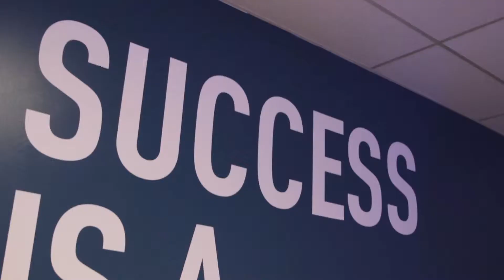Launch Video | James Evanow - Inspirational Leadership Strategist